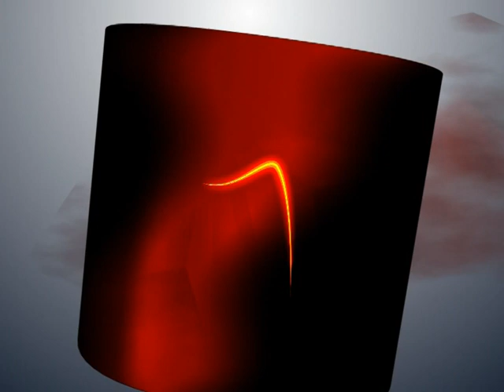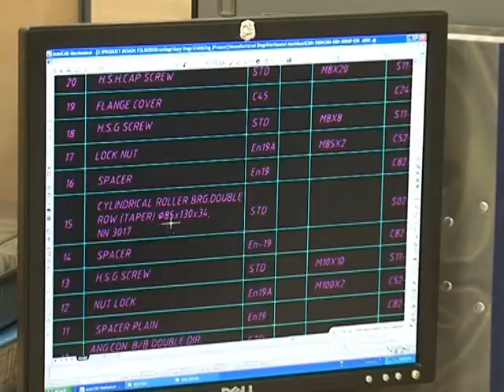ACE Manufacturing Systems 2